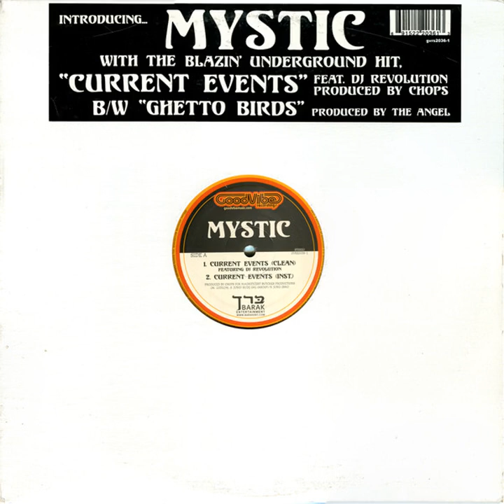Mystic feat. DJ Revolution - Current Events (prod Chops), 2000